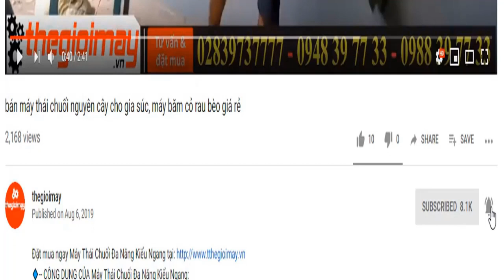Máy băm cành cây thành dăm gỗ làm phân bón, vieo máy băm cành takyo tk 65